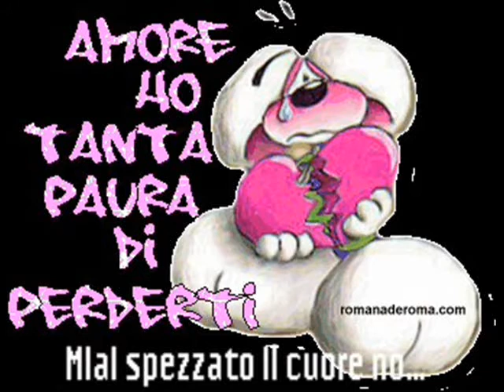halilovic husovic miei divertimenti 2011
halilovic husovic